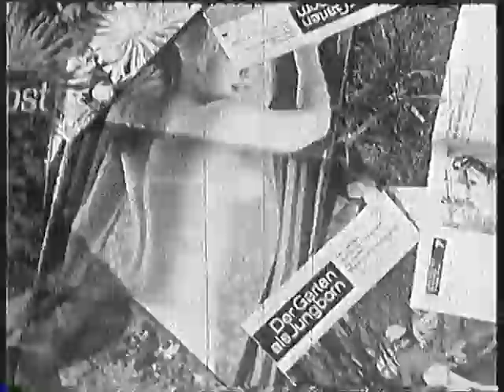Der Grüne Club